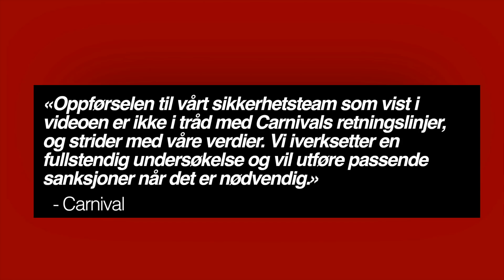Ferien fra helvete: - Det var blod overalt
IKKE AKKURAT «CHILL»: Ti dager på cruise høres kanskje ikke feil ut. Passasjerene på cruiseskipet Carnival Legend fikk allikevel mer enn nok da voldelige oppgjør mellom en gruppe gjester og sikkerhetspersonellet skulle prege turen. 23 gjester ble sendt på land, og flere av de andre gjestene krever erstatning fra selskapet. Video: CNN